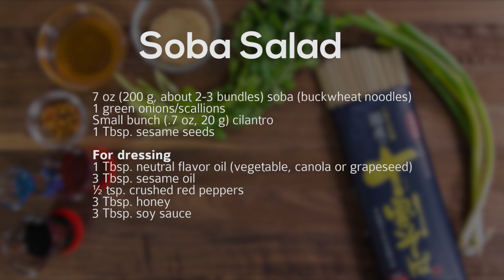How To Make Soba Salad (Recipe) 蕎麦サラダの作り方 (レシピ)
Refreshing and spicy soba salad recipe, simply toss soba in a honey soy dressing, garnish with green onion and cilantro.

PRINT RECIPE ▼

Prep tim: 5 minutes
Cook time: 10 minutes
Serves: 4

Ingredients:

7 oz (200 g, about 2-3 bundles) soba (buckwheat noodles)
1-2 green onions/scallions
Small bunch (.7 oz, 20 g) cilantro
1 Tbsp. sesame seeds

For dressing

1 Tbsp. neutral flavor oil (vegetable, canola or grapeseed)
3 Tbsp. sesame oil
½ tsp. crushed red peppers
3 Tbsp. honey
3 Tbsp. soy sauce

Instructions with step-by-step pics▼

★ INGREDIENTS & COOKING EQUIPMENT ★

PORTABLE GAS BURNER
MEASURING CUPS
FLAT WHISK
SILICONE SPATULA

★ MUSIC ★

★ VIDEO EQUIPMENT ★